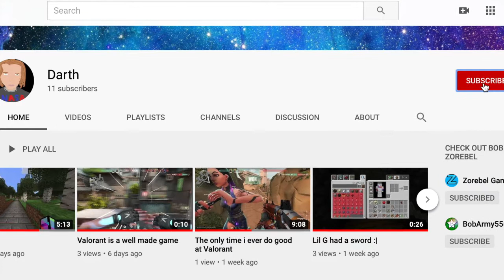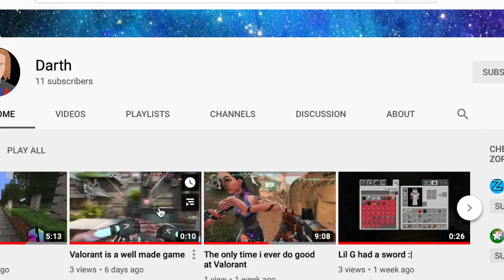BobCast VR coming Soon!!!! Ep 19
I am so pumped for VR.